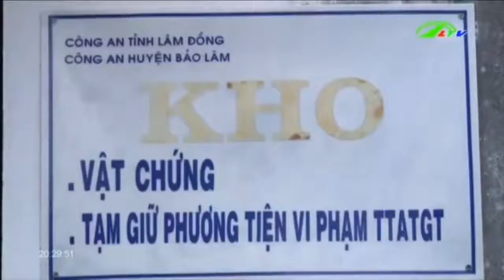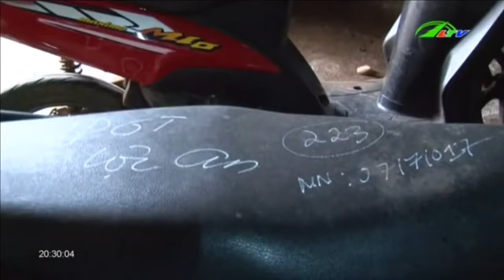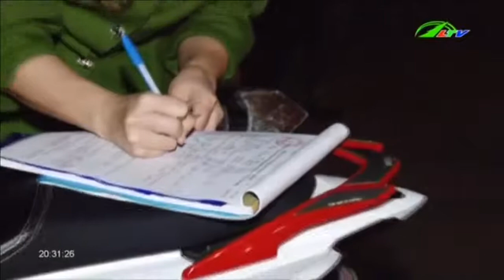Quá Tải Kho Tạm Giữ Xe Vi Phạm | An Ninh Lâm Đồng TV